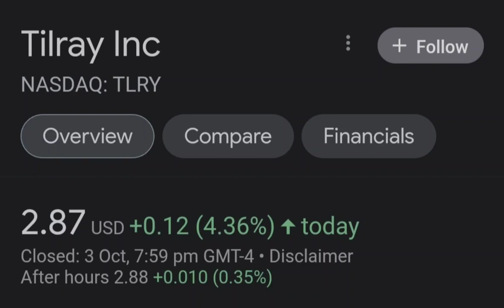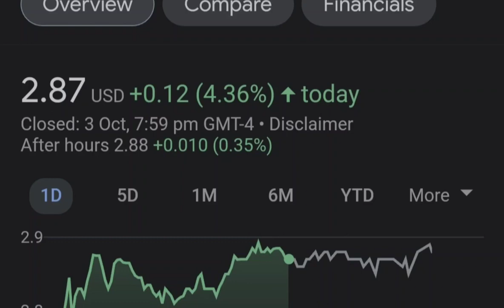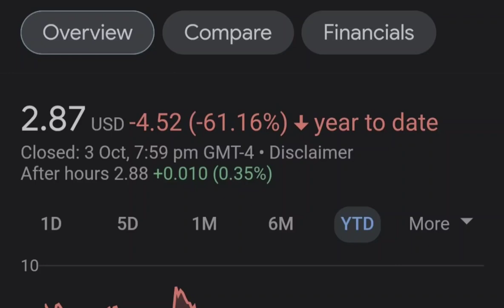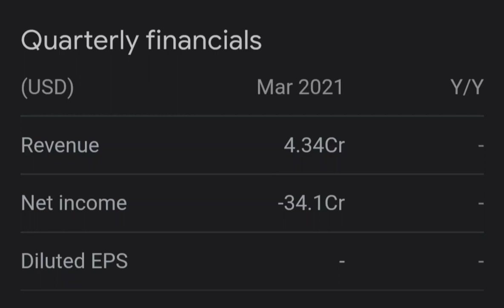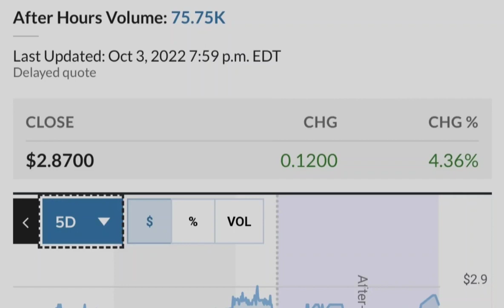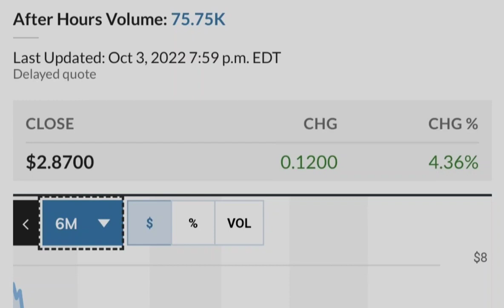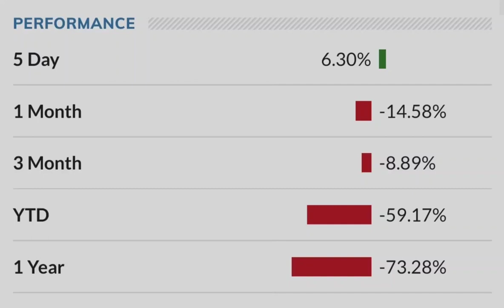TLRY Tilray Stock Update HIGH RETURNS Big NEWS